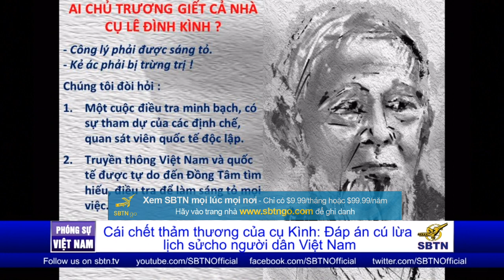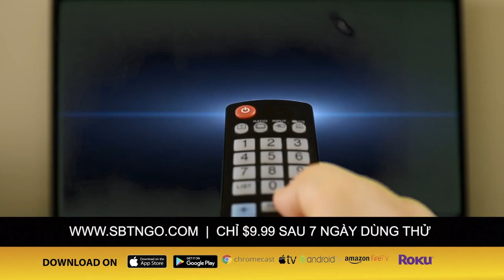PHÓNG SỰ VIỆT NAM: Cú lừa lịch sử cho dân Việt qua cái chết thảm của cụ Kình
Vụ thảm sát xảy ra tại Đồng Tâm hồi tháng 01, 2020 vừa qua vẫn còn tạo chấn động đến xã hội Việt Nam và những người đảng viên đang trung thành phục vụ cho quyền lợi của đảng, để đổi lại những đặc quyền đặc lợi.  Bác sĩ Đinh Đức Long một cựu đảng viện cộng sản nói gì trước vụ thảm sát tại Đồng Tâm. Xin mời quý khán giả theo dõi sau đây: